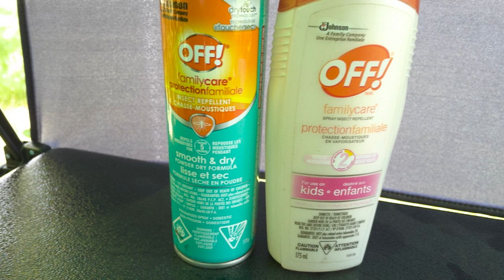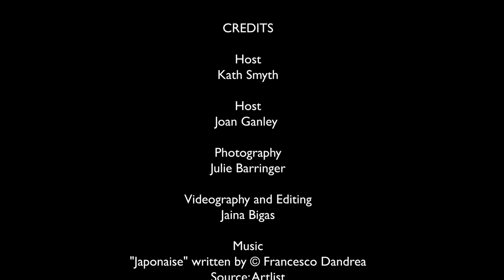Conversations in the Garden - July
Each month Kath Smyth, our horticulturist meets with her guest for Conversations in the Garden. You can join us at lunch, bring your own lawn chair,  your love of gardening and, of course, all your gardening questions so you can join in the conversation. Tips to share are wonderful too!